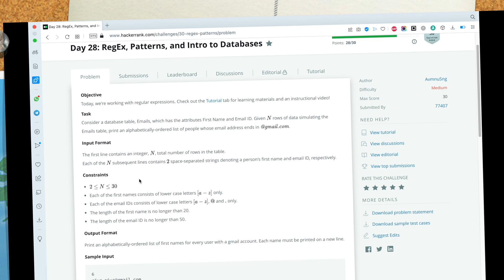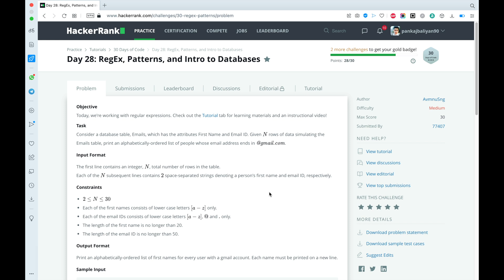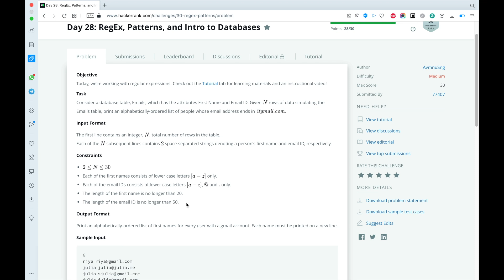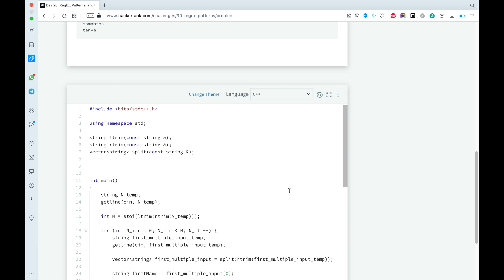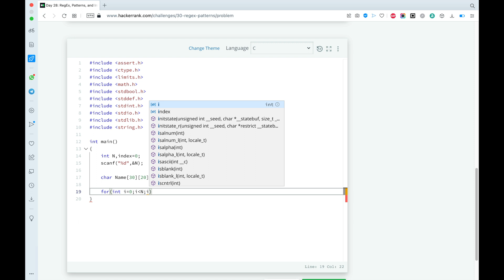Day 28 :RegEx, Pattern and Intro to Database | 30 days of Code | Hackerrank | C/C++ Code With Pankaj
In this video we’ll walk you through:
- How to solve case studies on Hacker-rank
- How to compile code
- How to submit the code
- 30 days of code challenge
- Programming language C, C++, Java, Python

Our channel is about Coding. We cover lots of cool stuff such as Programming Languages, Competitions, and Challenges